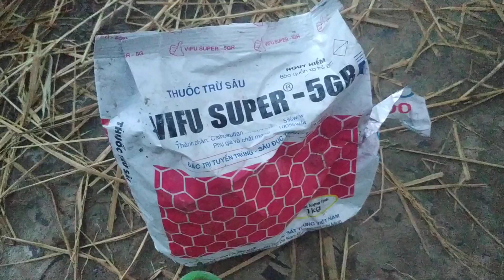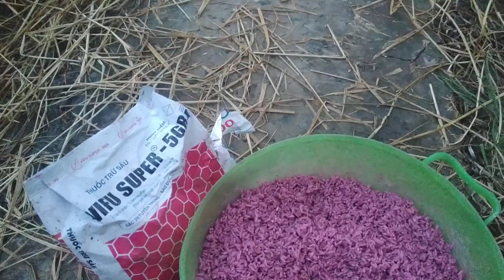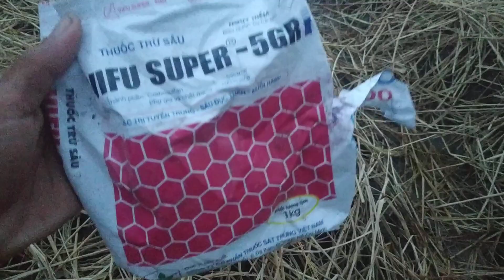Thuốc trị dế rẻ tiền cho dưa leo bầu bí